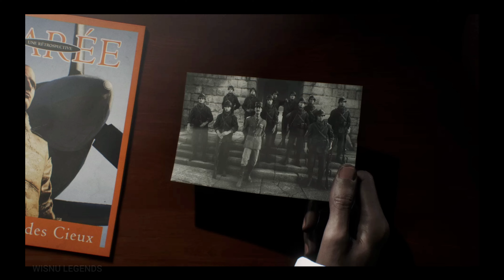Battlefield V War Story Tirailleur 4K UHD 60FPS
I'm Playing Battlefield V Gameplay Walkthrough no commentary in 4K ULTRA HD quality, smooth 60 FPS and breathtaking ultra graphics preset recorded on RTX 4060.